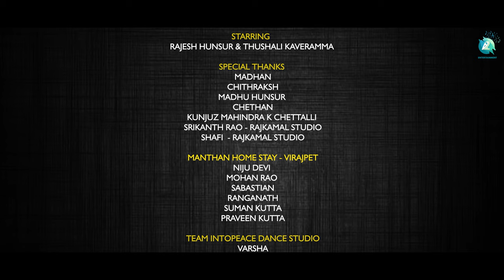Kaadiruve Kannada Musical Video | Rajesh Hunsur | Thushali Kaveramma | Vishnu | A2 Entertainment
Presenting new Kannada musical video "Kaadiruve" ft. Rajesh Hunsur, Thushali Kaveramma, Vishnu, Papu, and Madan, Sung and lyrics by Rajesh Hunsur, Music By Manu Rao, Directed By Vishnu, Produced By Rajesh Hunsur.

♫ Song Name : Kaadiruve
♫ Lyrics : Rajesh Hunsur
♫ Singer : Rajesh Hunsur
♫ Starring : Rajesh Hunsur, Thushali Kaveramma, Vishnu, Papu, and Madan
♫ Producer : Rajesh Hunsur
♫ Director : Vishnu (Team Intopeace Dance Studio, Virajpet)
♫ D O P : Shashikumar.S (Pollibetta)
♫ Editor : Papu (Smart studio Virajpet)
♫ Stills : Papu (Smart studio Virajpet)
♫ Makeup : Thushali kaveramma
♫ Costume : Rajesh Hunsur & Thushali kaveramma